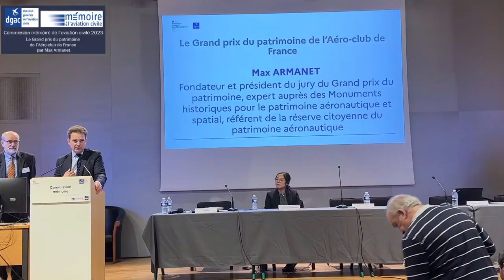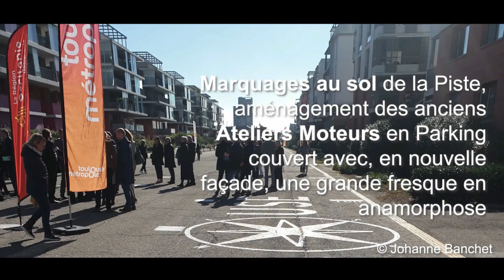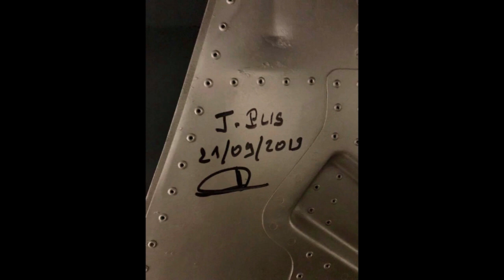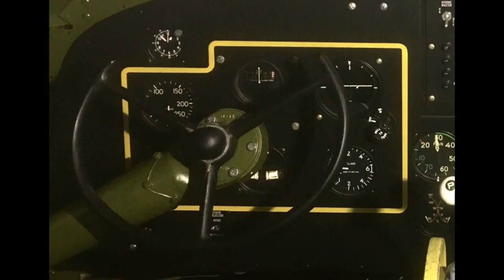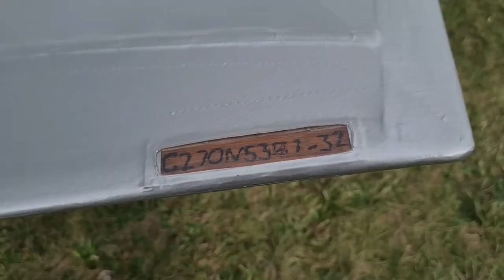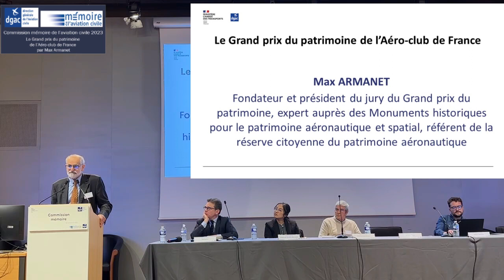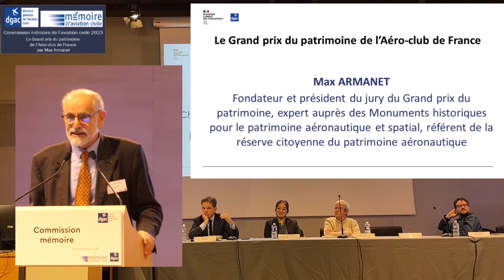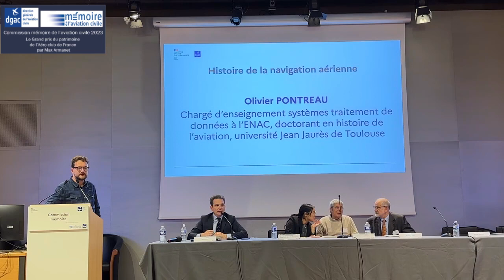CMAC 2023 : f/ Le Grand prix du patrimoine de l’Aéro-club de France par Max Armanet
Max ARMANET est fondateur et président du jury du Grand prix du patrimoine, expert auprès des Monuments historiques pour le patrimoine aéronautique et spatial, référent de la réserve citoyenne du patrimoine aéronautique